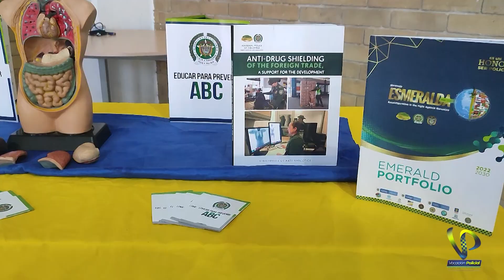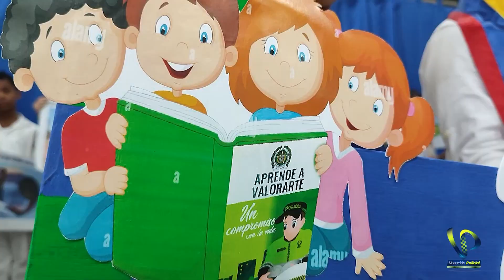Vocación Policial - Desde Santa Marta, la Perla de América.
Comparte con nosotros desde Santa Marta 🏝️, la Perla de América, las historias dónde nuestros policías 👩🏻‍✈️👨🏽‍✈️ preservan el medioambiente 🏞️, seguridad 🚔 y tranquilidad de los colombianos 🇨🇴.